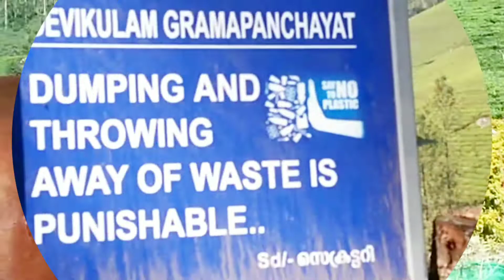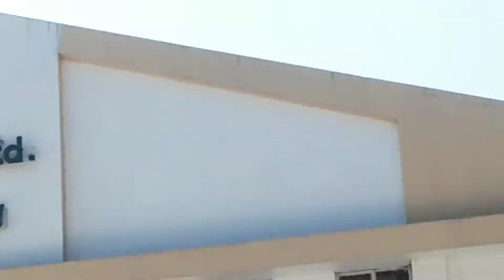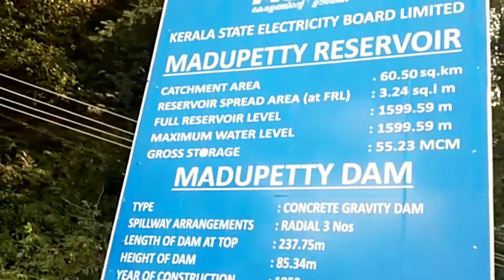മായാകാഴ്ചകളും മധുരനുഭവങ്ങളും നിറച്ച മൂന്നാർ യാത്ര രണ്ടാം ദിനം /Munnar volg part 2/Nivedhyabiju